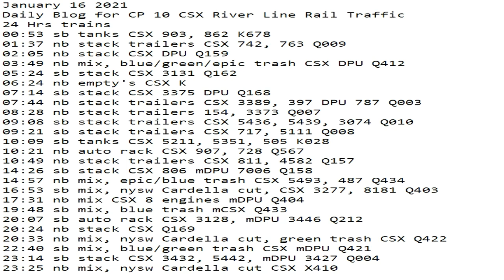January 16 2021 24 Hrs CSX Trains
24 Hrs trains
00:53 sb tanks CSX 903, 862 K678
01:37 nb stack trailers CSX 742, 763 Q009
02:05 nb stack CSX DPU Q159
03:49 nb mix, blue/green/epic trash CSX DPU Q412
05:24 sb stack CSX 3131 Q162
06:24 nb empty's CSX K
07:14 sb stack CSX 3375 DPU Q168
07:44 nb stack trailers CSX 3389, 397 DPU 787 Q003
08:28 nb stack trailers 154, 3373 Q007
09:08 sb stack trailers CSX 5436, 5439, 3074 Q010
09:21 sb stack trailers CSX 717, 5111 Q008
10:09 sb tanks CSX 5211, 5351, 505 K028
10:21 nb auto rack CSX 907, 728 Q567
10:49 nb stack trailers CSX 811, 4582 Q157
14:26 sb stack CSX 806 mDPU 7006 Q158
14:57 nb mix, epic/blue trash CSX 5493, 487 Q434
16:53 sb mix, nysw Cardella cut, CSX 3277, 8181 Q403
17:31 nb mix CSX 8 engines mDPU Q404
19:48 sb mix, blue trash mCSX Q433
20:07 sb auto rack CSX 3128, mDPU 3446 Q212
20:24 nb stack CSX Q169
20:33 nb mix, nysw Cardella cut, green trash CSX Q422
22:40 sb mix, blue/green trash CSX mDPU Q421
23:14 sb stack CSX 3432, 5442, mDPU 3427 Q004
23:25 nb mix, nysw Cardella cut CSX X410